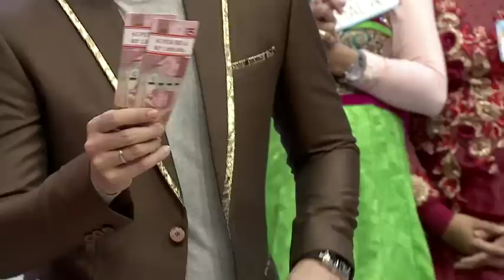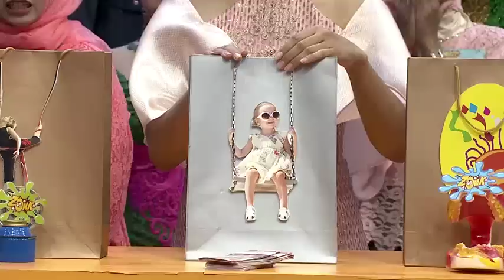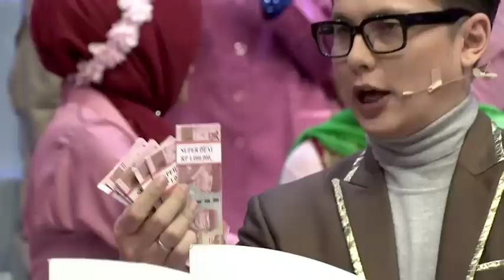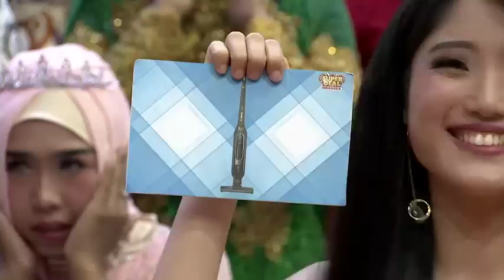Untung pilih uang cash 9 JUTA, kalo nggak bawa pulang ZONK! Blakutak - Super Deal Indonesia 2018